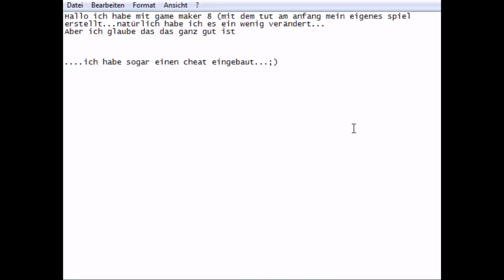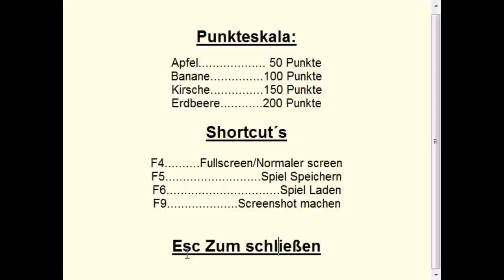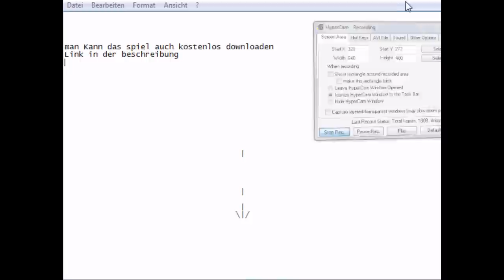My selfmade game (game maker german)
das ist ein spiel das ich programiert habe ...ich weiß das das ein tutorial ist von game maker immer  am anfang von 8 aber ich habe es ein weinig verendert!!!

Viel spaß beim gucken ;P